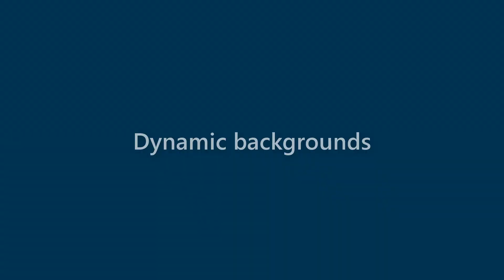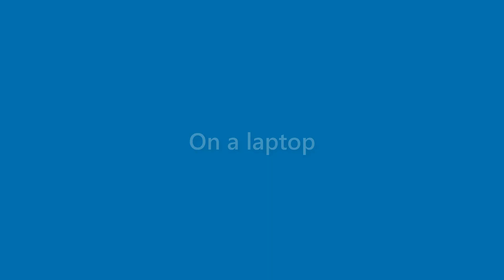Beau Matthews - appearance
Name Look - Beau Matthews - appearance. In this video we present "Beau Matthews" name look and feel in various scenarios.
This video will cover:
How does "Beau Matthews" look as a personal letterhead?
How does "Beau Matthews" look on a business card?
How does "Beau Matthews" look on a computer/laptop screen?
How does "Beau Matthews" look with different background colors?
How does "Beau Matthews" look with various fonts?